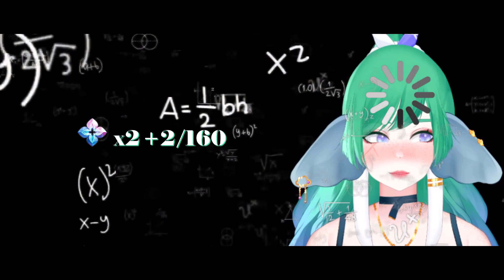The Quest for Luocha! (*crying in scottish*)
WHY DOES THIS GAME HATE ME

Editing: @Xaydn_Rixioj  (THANK YOU BBY)

TokyoTreat is a monthly pop Japanese snack subscription box with the latest, most exclusive, limited edition, and seasonal flavored Japanese snacks that are only available in Japan.

Art
Live
Oshi Marks: 🐘 💭

Thank you for coming to spend time with me!
Please follow these rules in order to make the experience pleasant for everyone:
1. No spamming or trolling.
2. No discussion of politics or religion.
3. Please stick to the topics being discussed, don't bring up unrelated things.
4. Do not bring up other content creators unless Taroh does so first.
5. Along with the above, please do not bring me up in other creators' chats without prompt.
6. No self advertising.
7. No sexual comments.
8. Please refrain from backseating unless Taroh says it's okay.
9. LISTEN TO MODERATORS.
Continual breaking of rules will result in a ban.